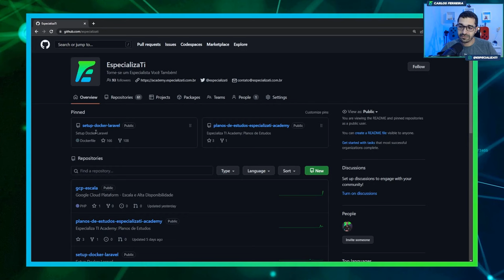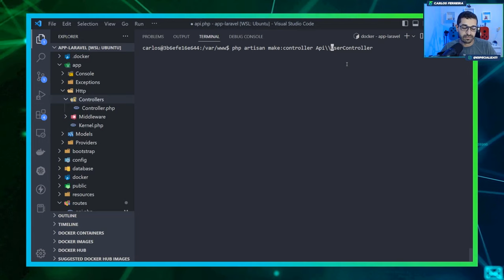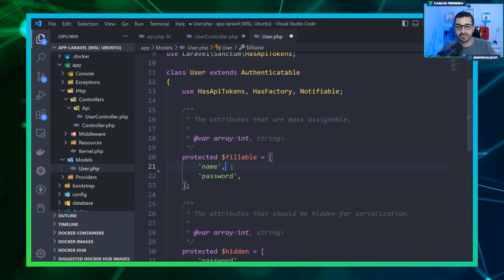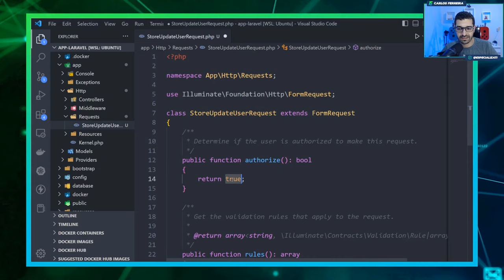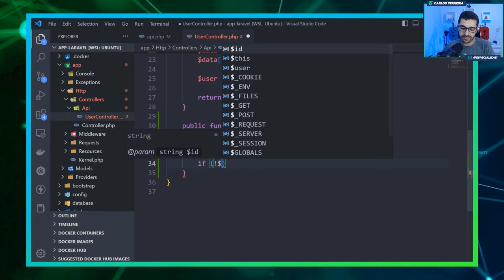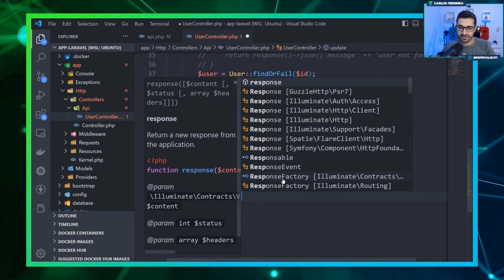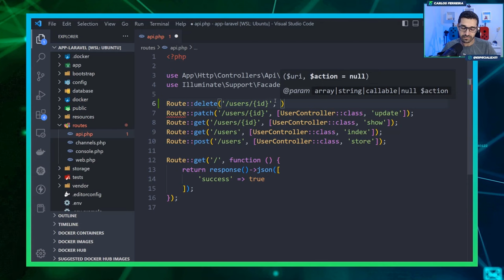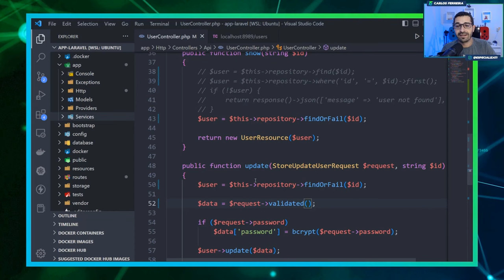Introdução à API Rest com Laravel 10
Quer se especializar em Laravel? Conheça ainda hoje à Academy